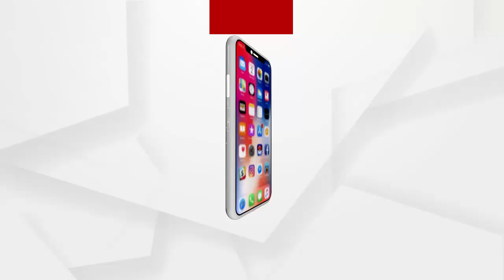ସମଗ୍ର ରାଜ୍ୟ ସମେତ ପୁରୀରେ ପ୍ରତ୍ୟହ ଛାତ୍ର ଅସନ୍ତୋଷ ତେଜିବାରେ ଲାଗିଛି ...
କରୋନା ମହାମାରୀ ପାଇଁ ଗତବର୍ଷ ଓ ଚଳିତବର୍ଷ ଶିକ୍ଷାଦାନରେ କରୋନା ମହାମାରୀ ବାଧକ ସାଜିଥିବାରୁ କ୍ଲାସ୍ ଠିକ୍ ସେ ହୋଇପାରିନାହିଁ। ଏହାକୁ ନେଇ ସମଗ୍ର ରାଜ୍ୟ ସମେତ ପୁରୀରେ ପ୍ରତ୍ୟହ ଛାତ୍ର ଅସନ୍ତୋଷ ତେଜିବାରେ ଲାଗିଛି ...